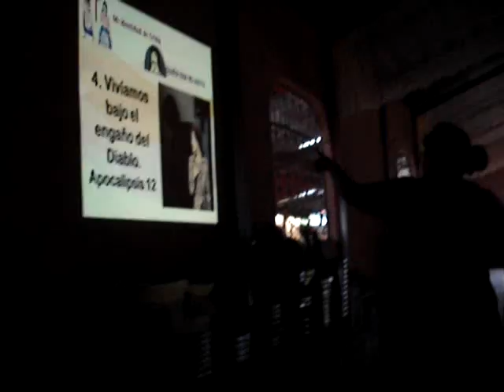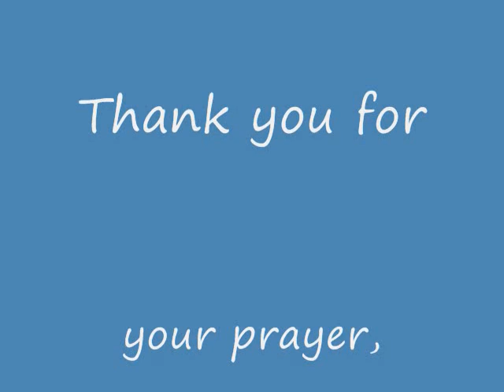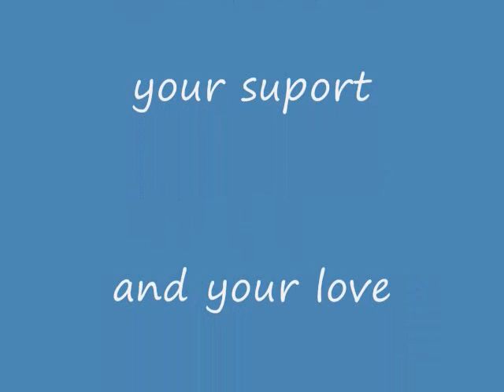peb mujeres chisec 2012 pentateuco.wmv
Noticias del curso de Mi identidad en Cristo por Patty Pivaral en Chisec. La manualidad que se trabajó.